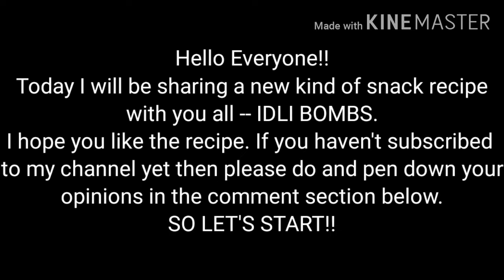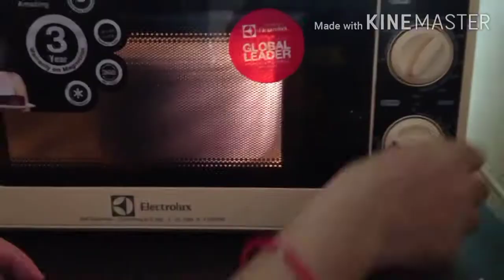IDLI-BOMB | New snack recipe | Food Art With Pratibha